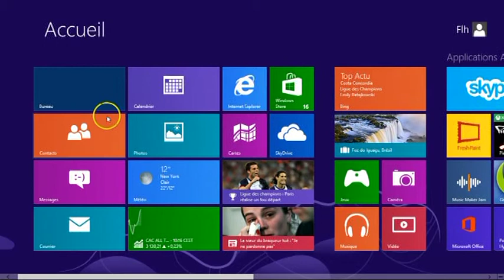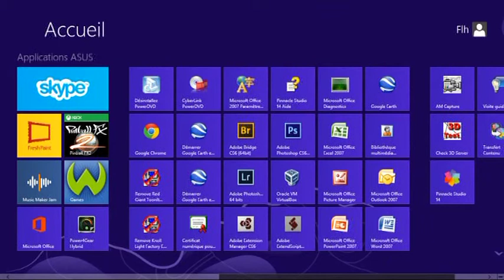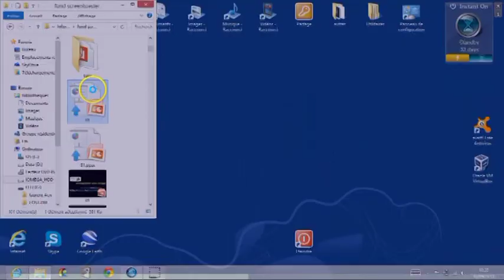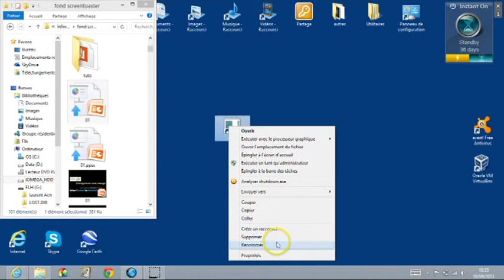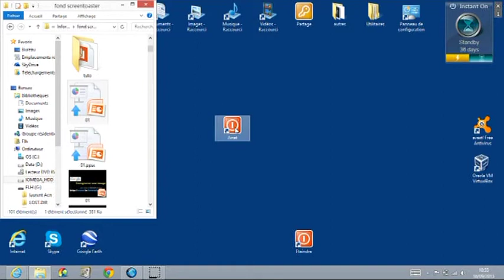Windows 8 - Arret de l'ordinateur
Comment arrêter son ordinateur avec Windows 8